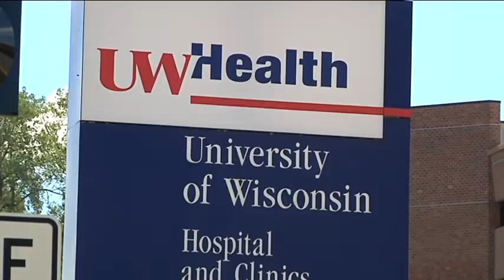Father arrested for setting fire that killed his kids